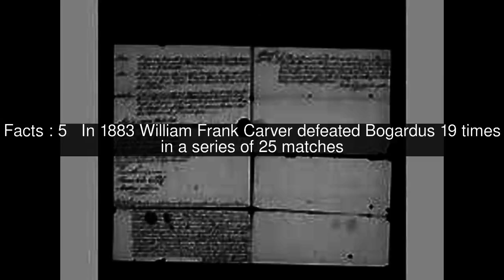Adam Bogardus Top #6 Facts